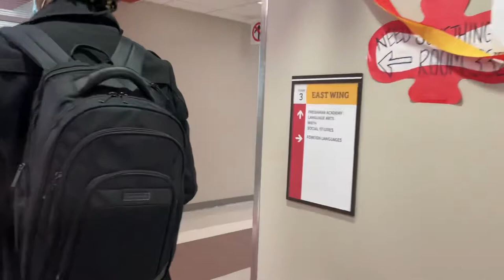I was a P.I.M.P today!🤣.| Clarke central high school spirit week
I’m back sorry for the wait! I just needed time to get my grades right and focus one me but I’m back for good and imma turn yall up daily 🖤🤘🏿